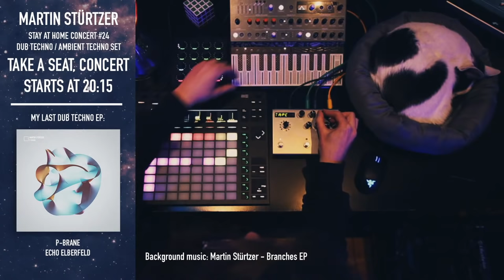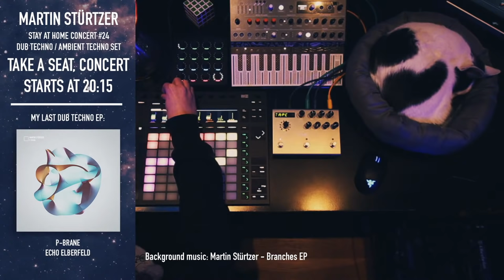Stay at home concert #24 (Dub Techno Session)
Welcome to the second STAY AT HOME concert of 2021. For this edition I prepared a Dub Techno / Ambient Techno session. Most sounds were sampled, processed with a long fx chain and re-sampled before, so most stuff is happening in Ableton this time. Sound sources were Moog Matriarch, Oberheim Xpander, Waldorf Microwave and Arturia Microfreak.

Sorry for the mistake at the beginning, I forgot to switch the "Take a seat" sign off.